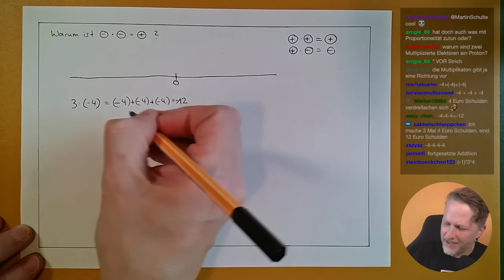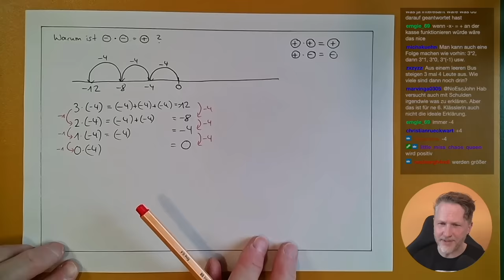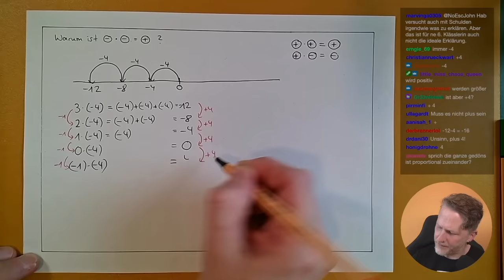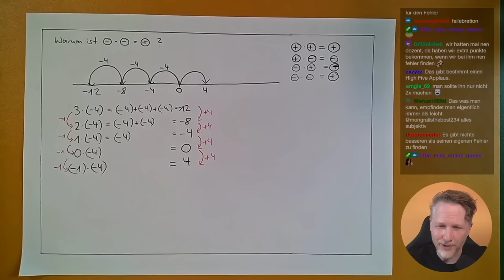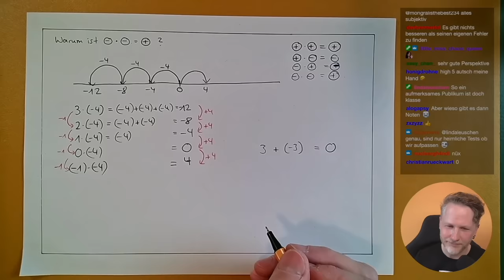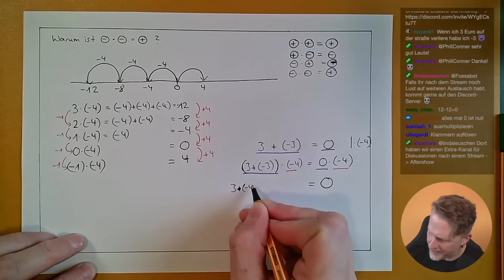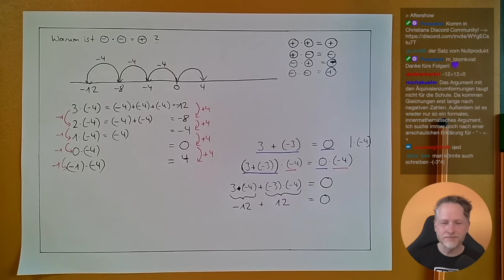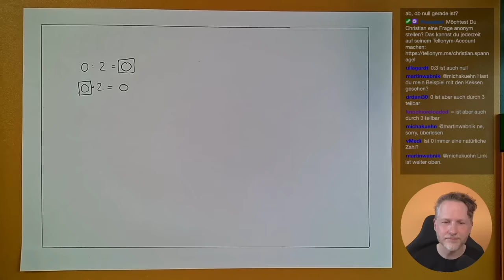Warum ergibt Minus mal Minus Plus?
🧑‍🏫Heutiges Thema: Im ersten True Math! Stream haben wir uns angeschaut, warum Minus mal Minus Plus ergibt.

Danke an Bjarne für den Cut!

Das Projekt True Math! wird von der Daimler und Benz Stiftung gefördert. Die Daimler und Benz Stiftung fördert den fachübergreifenden wissenschaftlichen Dialog und interdisziplinäre Forschungsvorhaben. In verschiedenen Förderformaten ermöglicht sie die die Untersuchung zukunftsrelevanter Forschungsfragen und trägt durch mehrere Vortragsreihen dazu bei, die Sichtbarkeit und Akzeptanz von Wissenschaft in der Öffentlichkeit zu stärken.